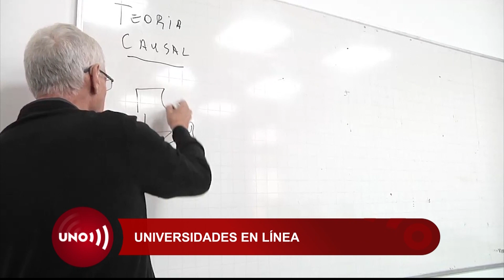Universidades están haciendo clases virtuales durante crisis por Covid-19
Atendiendo el llamado por el coronavirus, universidades de Bogotá y las capitales han resuelto hacer virtuales sus clases hasta que termine la crisis, pues desde hace años todas cuentan con plataforma virtual de educación.